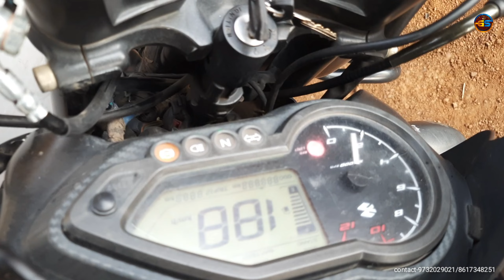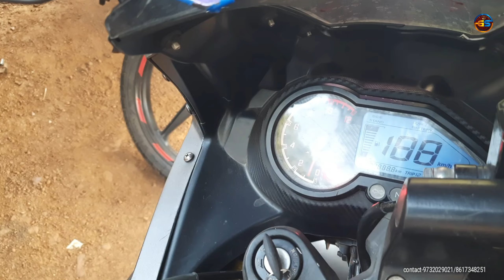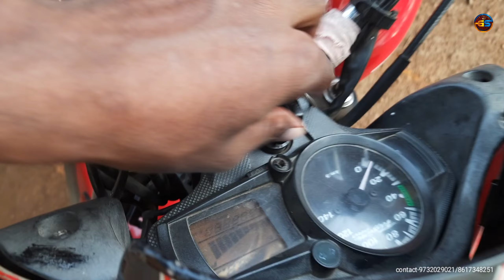BEST 2ND HAND BIKE MARKET IN SURI || sabir auto suri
Hello friends,
                        Wellcome to (G.S TOURING)

@Asansol second hand car market
second hand bike west bengal
second hand bike siliguri